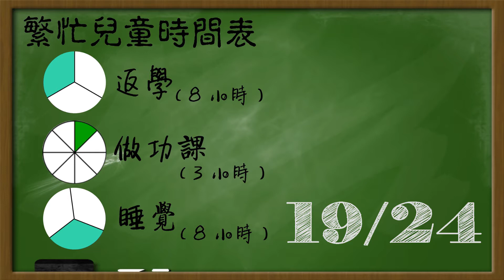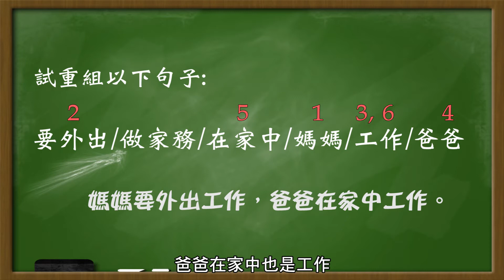【爸爸有話兒】不一樣教育節x 麻甩爸爸們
【爸爸有話兒】

古語有云：「養不教，父之過。」父親的天職除了養妻活兒，也要教育下一代。
但是在現今香港，打工仔朝不保夕，放工都要OT的情況下，作為爸爸又可以如何教育和陪伴孩子成長？不如聽聽這三位麻甩爸爸的心底話？

而且，明天就是父親節了！作為人地仔女既你，睇完片，有咩想同你爸爸講？
而作為人地阿爸既你，又有咩想同仔女講？

Ednovators 教育燃新 EDiversity 教育大同
The Good Lab 好單位 香港兆基創意書院
DECT production